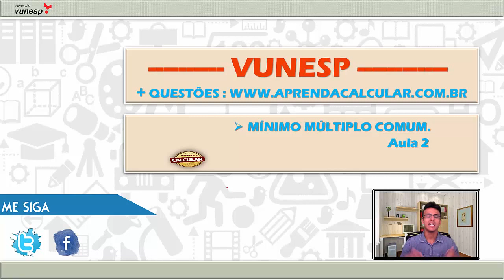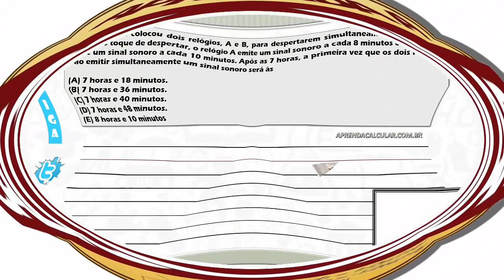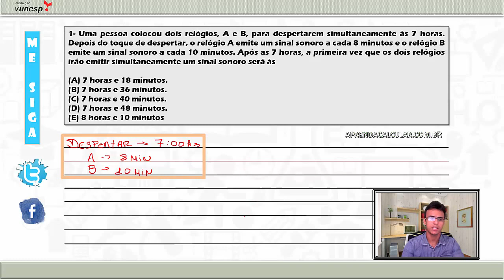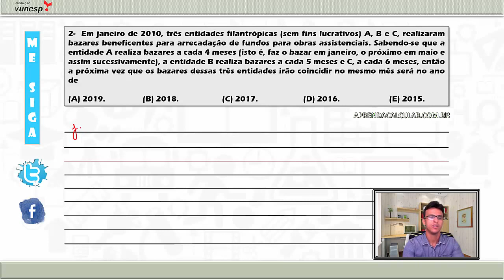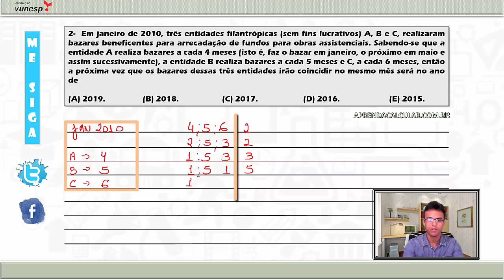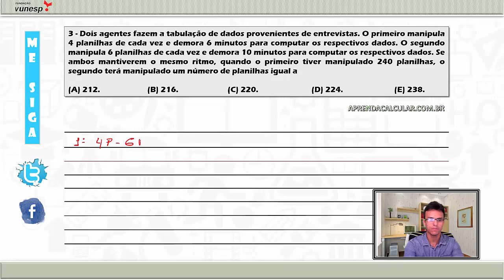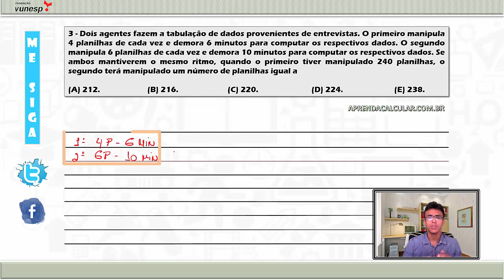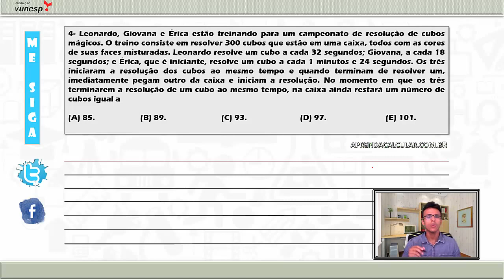VUNESP - Matemática - Múltiplos(mmc) - Concursos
Este vídeo é uma degustação do curso completo que está disponível no , focado na banca VUNESP, o site também possui questões e simulados, inclusive focados em concursos, como Polícia militar, IFRN , OBMEP ,EsSa ,IFRN entre outros.
O assunto desta aula é múltiplos (mmc)

Também indico o canal do Professor Leo de Portugues para se preparar para concurso cujo a banca seja a VUNESP
PM São Paulo.
PM SP.